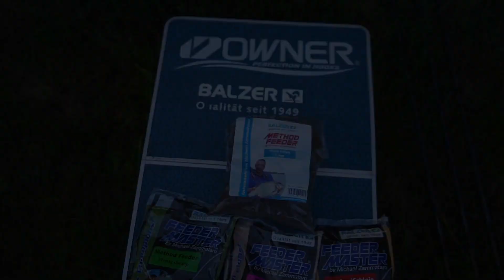Diabolo X - die neue Rutenserie von Balzer in der 10. Generation